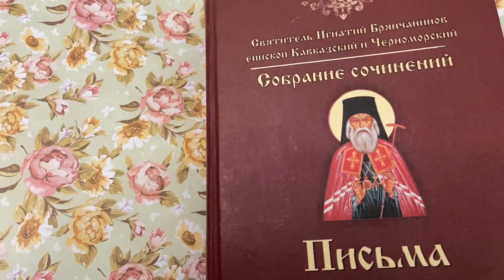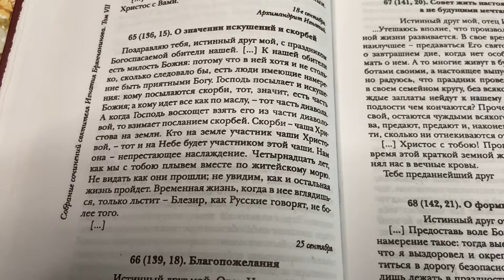#2 Скорби и искушения. Игнатий Брянчанинов.